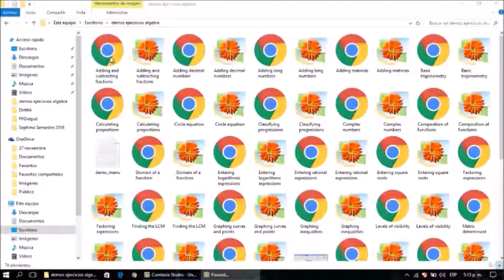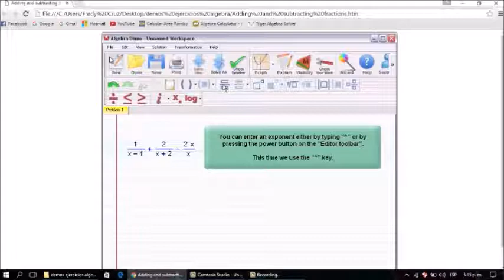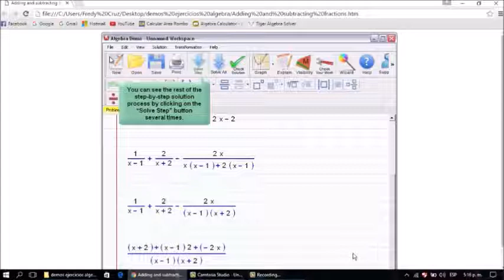Algebrator. Uno. Suma y resta de fracciones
1. Suma y resta de fracciones.

Aprende a realizar Suma y resta de fracciones utilizando Algebrator